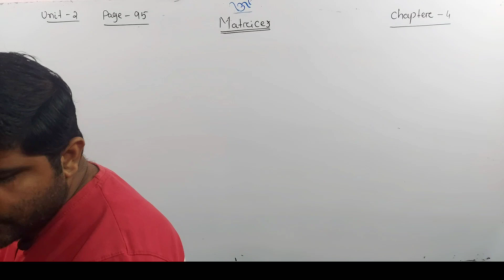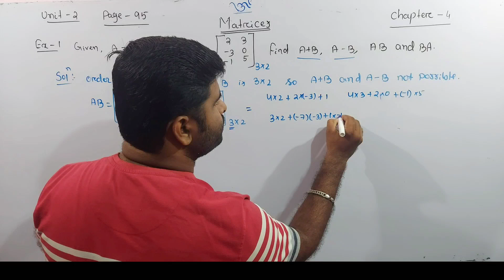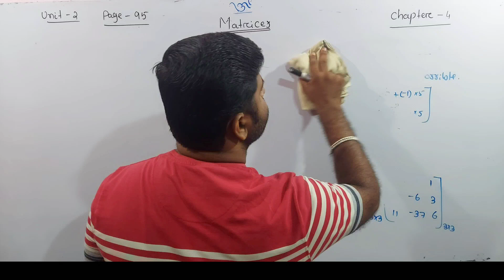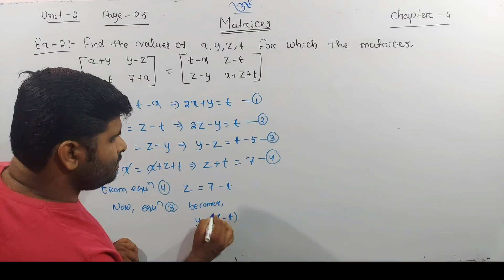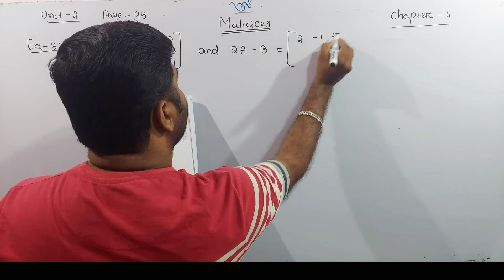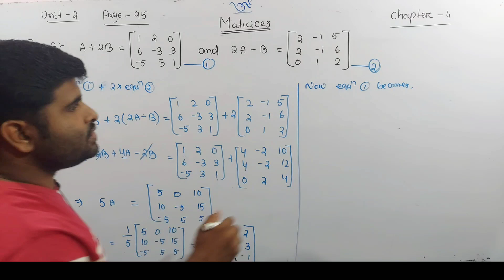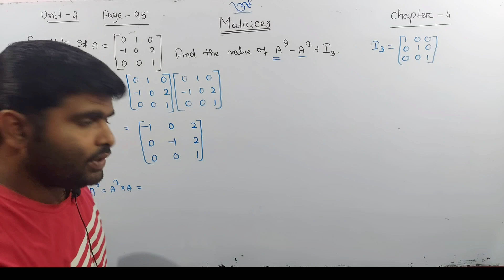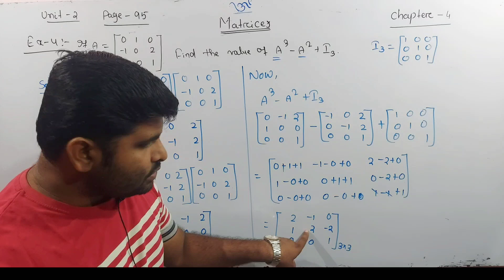Example1-4 || matrices || elements of mathematics class 12 || chse math in odia || chapter 4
In this video I explained Example 1-4 elements of mathematics class 12th chse math